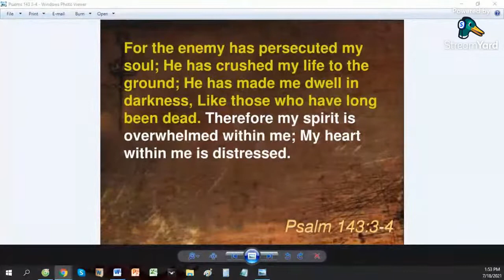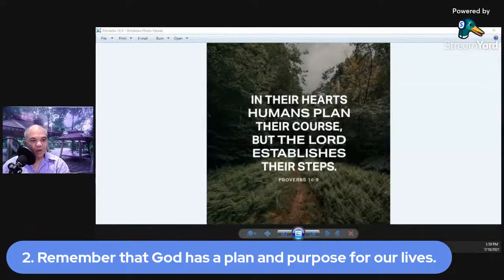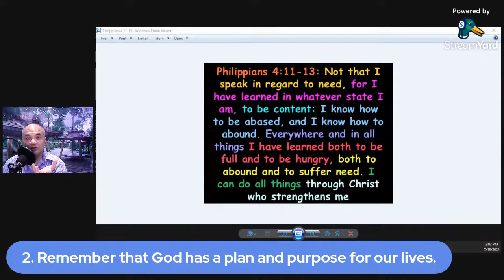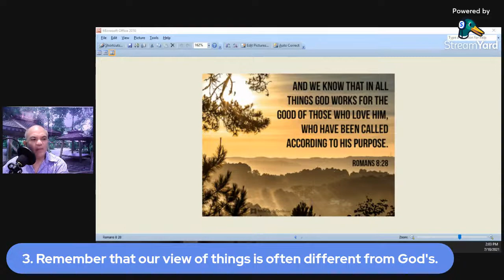Bonding with Reelj Ep 16 w/ Dr Mae Panes